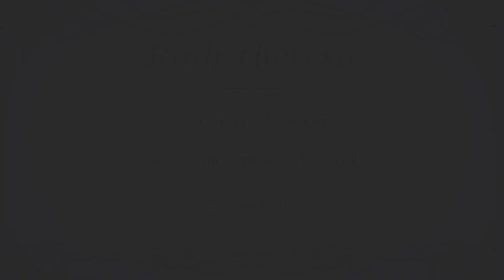One Inspiring Woman Bath Salts - Product Launch Day!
I'm excited to announce my new line of home made healing bath salts!

OneInspiringWoman.com

Thursday Night Live – Connect with Ruth Theresa on Facebook from @OneInspiringWoman
Newsletter – Ruth has great articles, planetary news and how it could affect you, plus daily angel card reading for each day.